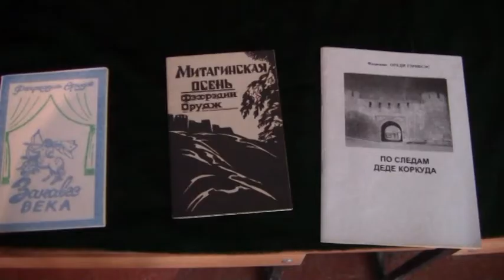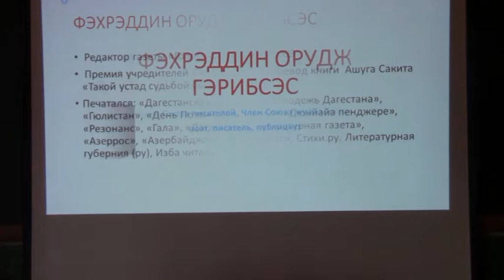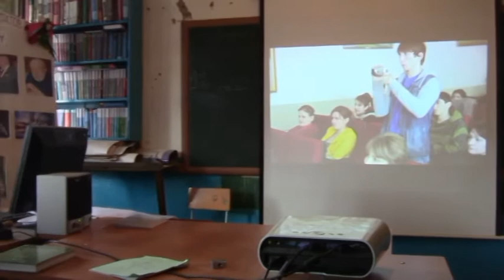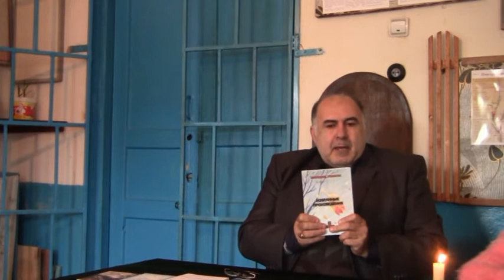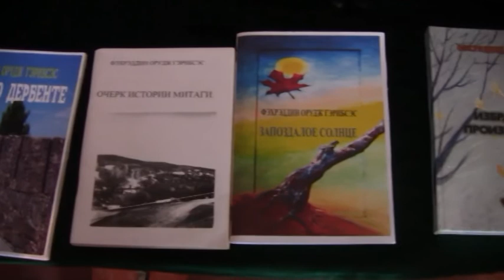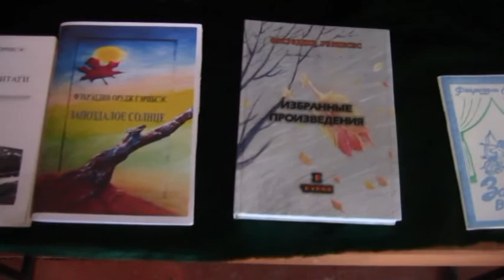Фэхрэддин Гэрибсэс Презентация книги